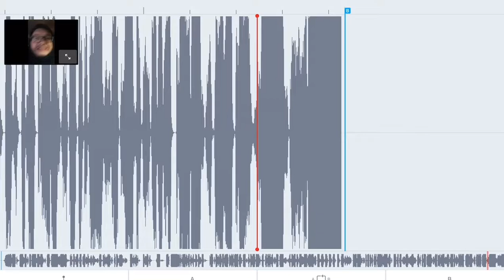STOP POSTING ABOUT AUDIO STRETCHER